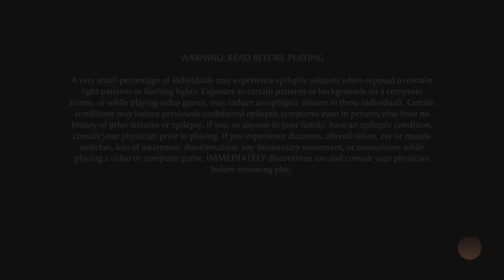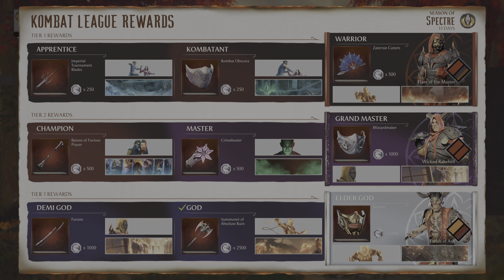Mortal Kombat 1 Ranked Week One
Mortal Kombat 1 Ranked Versus Mode
MK1 Ranked Versus Mode
Mortal Kombat 1 Gameplay on PS5